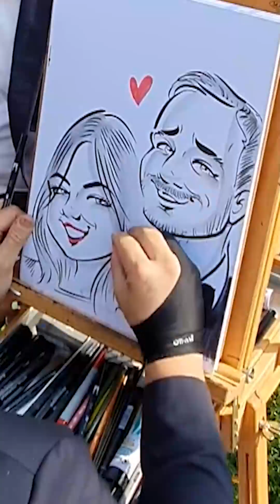A wonderful day potraing wedding guests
Also ask about Parties, Corporate Meetings, and Wedding packages where I draw at your party, wedding, or corporate event live.